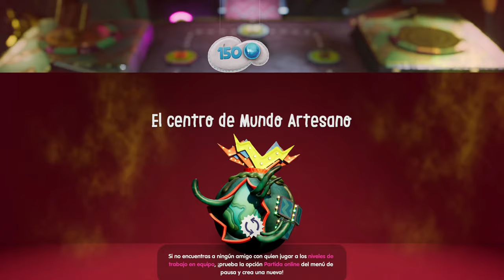SackBoy: Una aventura a lo grande [PLAYSTATION 5, 4k] - #5 - El centro del mundo artesano. VEX FINAL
El cruce interestelar de Sackboy: Una aventura a lo grande en PLAYSTATION 5 A 4K...